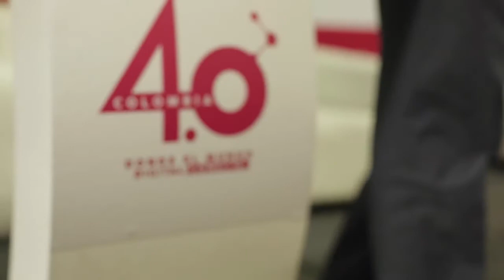Juan Sebastián Tobón, asesor del Viceministro General TIC, cuenta su posición Frenet al teletraba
Juan Sebastián Tobón explica que el teletrabajo es una gran alternativa para laborar, en la que lo único que cambia es la manera como se relaciona el empleado con el empleador.